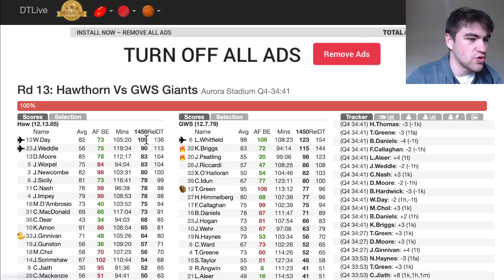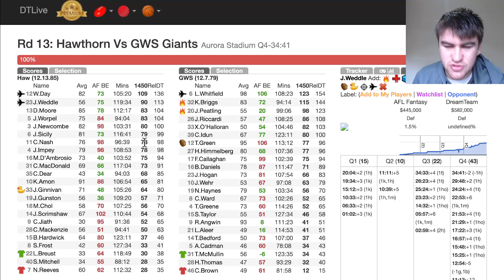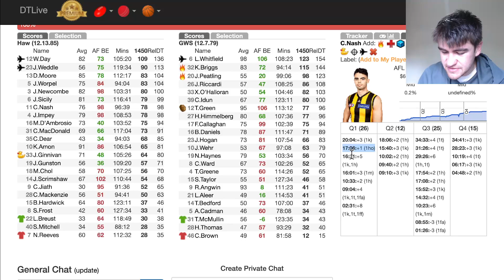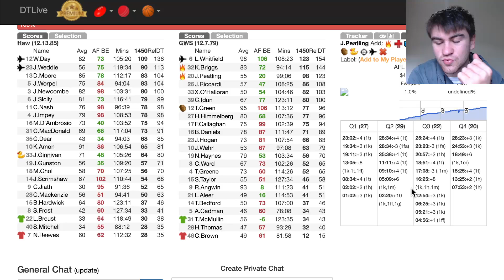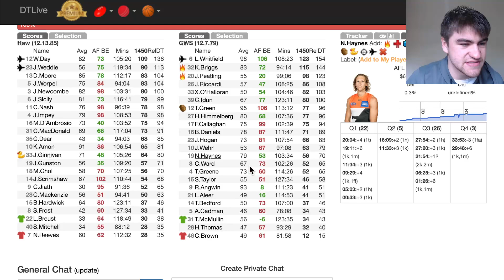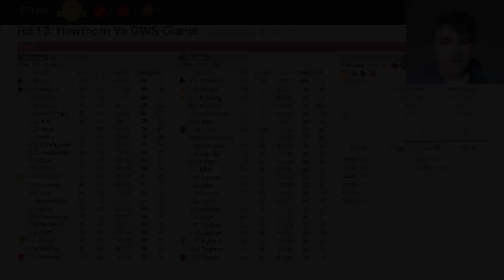SHOCK RESULT??? Hawthorn Hawks vs GWS Giants AFL Fantasy Game Review 2024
My AFL Fantasy Review of the Hawthorn Hawks vs GWS Giants Round 13 Game